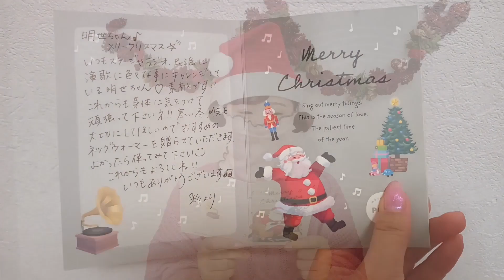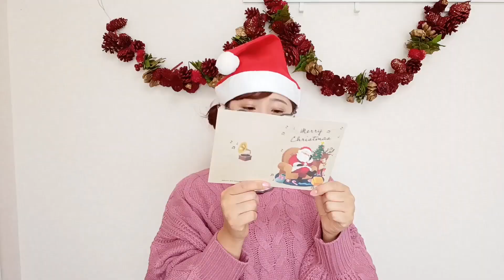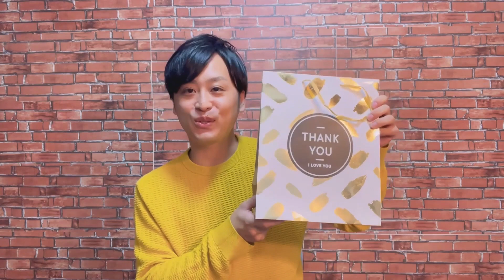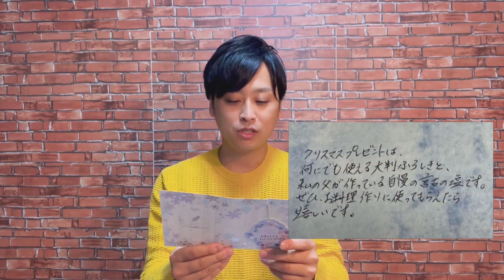【花キン民謡チャンネル】12月3週 後編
花キン民謡チャンネル　Ｕ-40メンバー６人によるクリスマス企画の後編です。
みなさんはどんなクリスマスを過ごしますか？